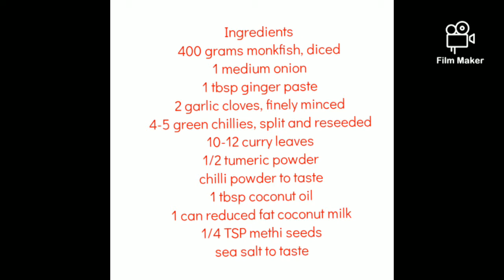How to cook Monkfish curry/ jhean channel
Monkfish curry, one of curry dish... easy to cook...
please watch and try this dish..